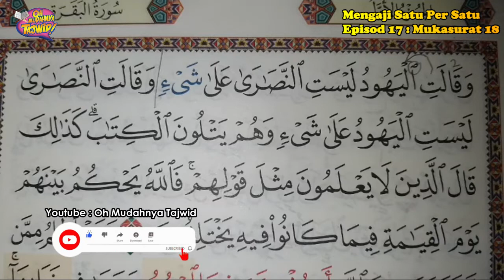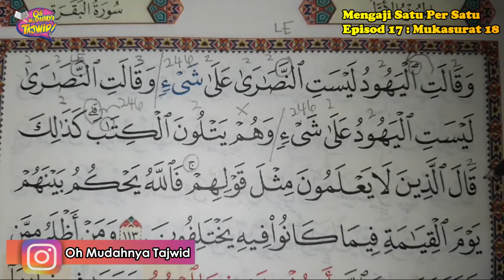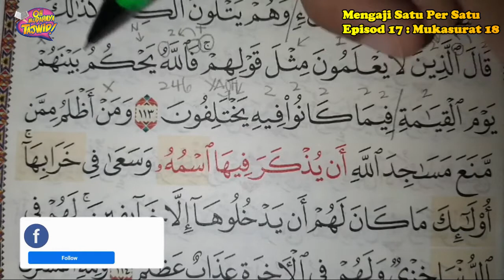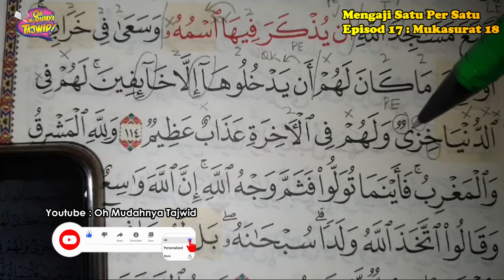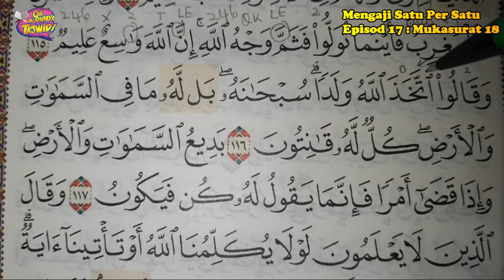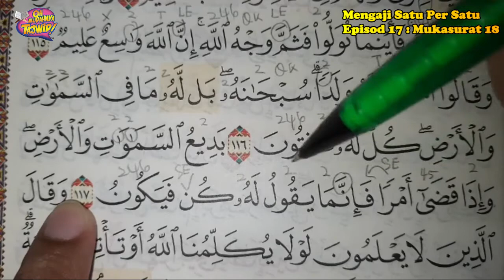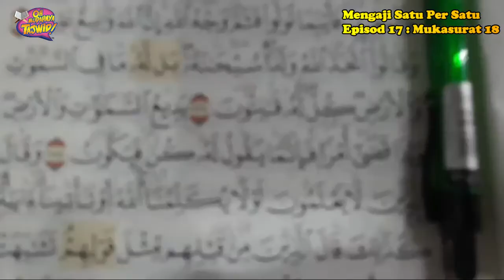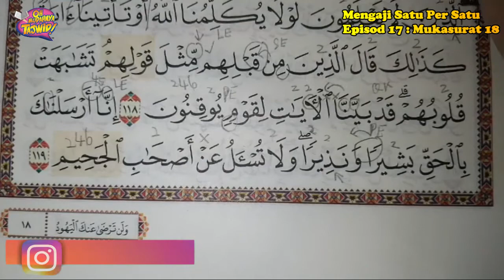OhMudahnyaTajwid ll Mengaji Satu Per Satu : Episod 17 Mukasurat 18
HADIAH dari kami untuk semua followers 🤩
Nak Link 35 Video Oh Mudahnya Tajwid secara PERCUMA, tekan link ini :
Sumbangan/Infak Pengajian OhMudahnyaTajwid
CIMB BANK
Infitah Training & Consultancy
Terima kasih 🤩